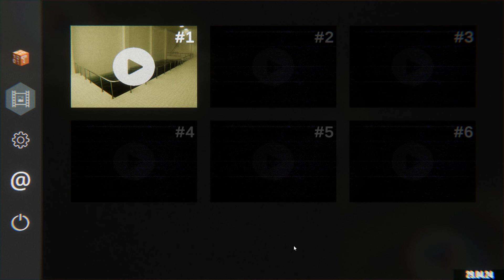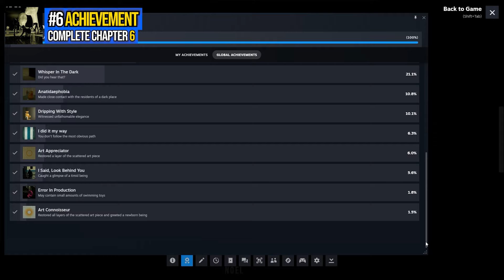Pools – Full Game 100% Walkthrough – All Achievements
Pools 100% achievement walkthrough guide. Pools 100% full walkthrough. You can see Pools all trophy platinum walkthrough following this video.

00:00 – Timestamps

00:10 – Chapter 1
01:32 – Not Afraid of the Dark Achievement
07:19 – #1 Achievement

07:29 – Chapter 2
09:10 – Art Appreciator Achievement – Painted Ring 1/5
09:27 – Painted Ring 2/5
10:38 – Painted Ring 3/5
13:08 – Painted Ring 4/5
13:50 – Whisper In The Dark Achievement
14:19 – Anatidaephobia Achievement
14:59 – Painted Ring 5/5
16:58 – Art Connoisseur Achievement
19:54 – #2 Achievement

20:05 – Chapter 3
22:46 – I did it my Way Achievement
27:14 – #3 Achievement

27:24 – Chapter 4
27:42 – I Said, Look Behind You Achievement
31:47 – #4 Achievement

31:58 – Chapter 5
33:29 – Døds Diver Achievement
43:24 – #5 Achievement

43:35 – Chapter 6
46:22 – Dripping With Style Achievement
52:02 – Error In Production Achievement
59:08 – #6 Achievement